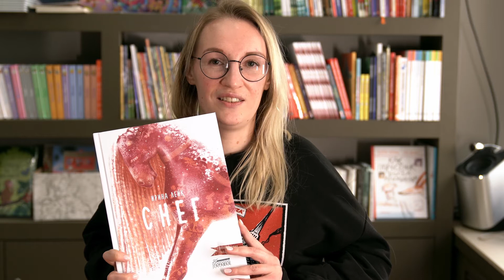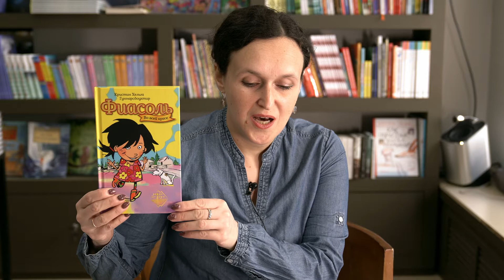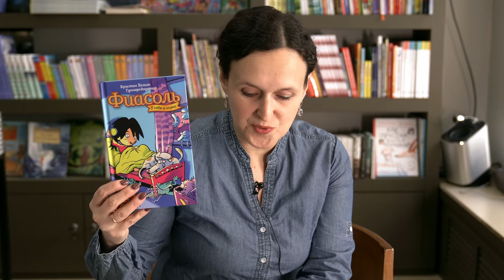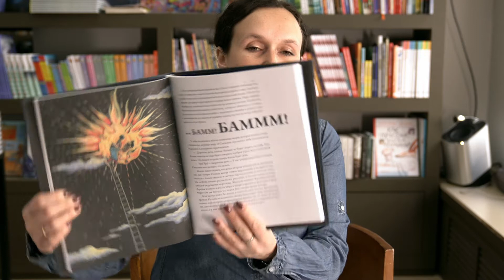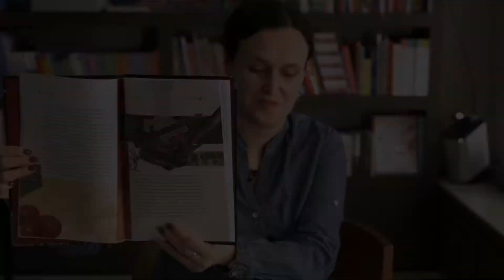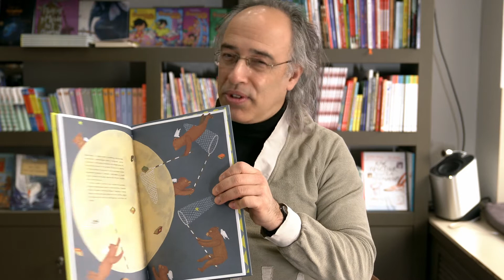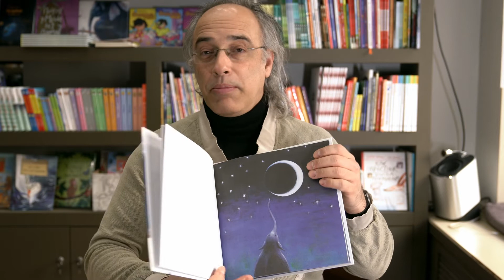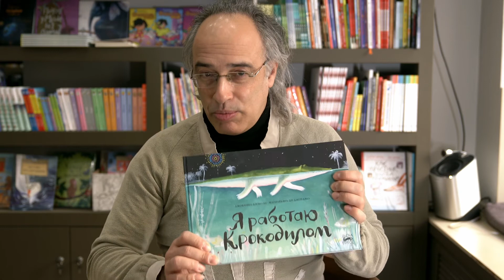Обзор детских новинок издательства «Городец»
Вы узнаете о новинках нашего издательства: увлекательных и красивых книгах для детей и подростков. Мы рады представить два новых импринта – Ласка Пресс и НордБук.
Ласка Пресс – это лучшие европейские, в первую очередь, итальянские иллюстрированные издания, балансирующие на грани литературы и искусства. Все книги отобраны лично редактором серии Михаилом Визелем на Болонской ярмарке детской литературы. НордБук – это серия книг писателей скандинавских стран. Куратор серии Елена Дорофеева расскажет о новых оригинальных книгах исландских и датских авторов.